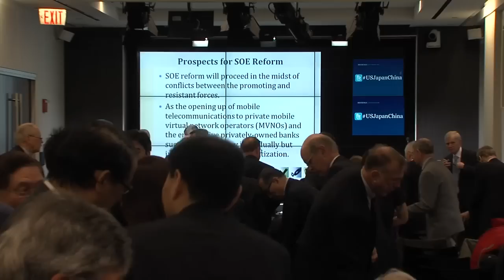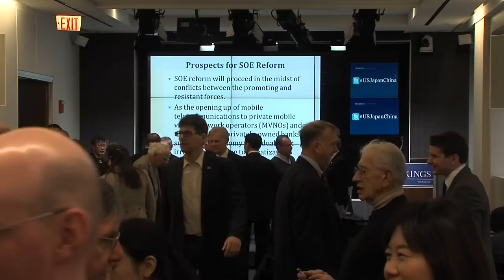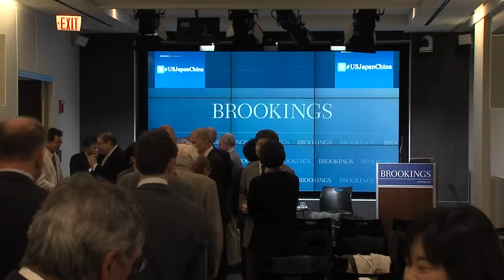China’s Reemergence as a Great Power: Comparing American and Japanese Perspectives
On December 19, the Center for East Asia Policy Studies hosted a seminar examining American and Japanese interpretations of China. In two sessions, leading China specialists from the United States and Japan presented views of China’s economic policy and trajectory, and its political system, priorities, and resources for dealing with policy challenges.